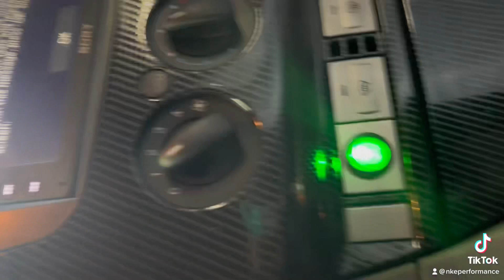Mk2 Ford Focus RS Flames Incoming with NKE Dual Flamer Kit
A WHOLE DAY OF FOCUS RS’S IN TODAY FOR OUR NKE CUSTOM DUAL FLAMER KITS 🔥🔥

All our Kits madenuo and in stock dor immediate Dispatch, Fittings amd Collections.

We can make our kits for any Petrol Vehicle. Please message us if you would like us to make a kit for your car

CUSTOMERS ABROAD CAN ORDER FROM OUR EBAY SHOP USING THE ‘GLOBAL SHIPPING’ OPTION

Thanks

NKE Performance